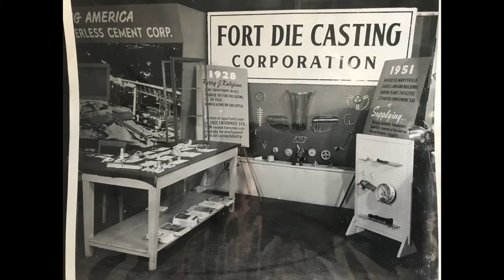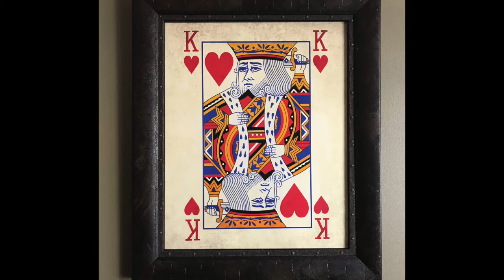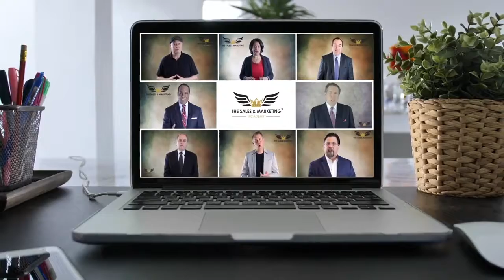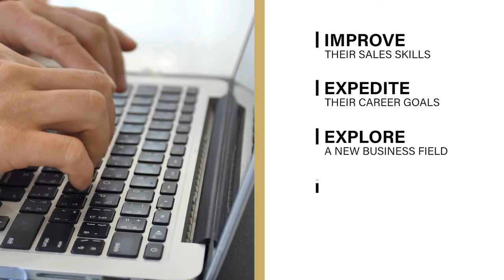Do you want to be better at Consultative Sales. Here's the answers to your questions.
Does your sales force need a jump start? Need your team to get better at Consultative Sales??
Today we are talking with Andy Kalajian and previewing his amazing new online learning opportunity at The Sales & Marketing Academy™ In this episode Andy tells you why its important to be the King or Queen of Hearts when it comes to Consultative Sales!
TSAMACADEMY.COM